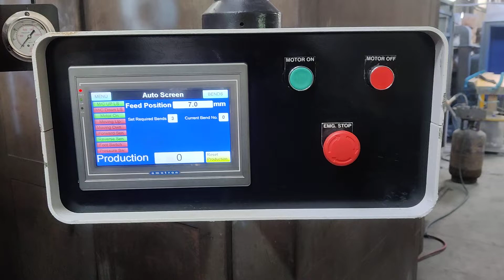sheet branding machine with PLC from satkar hydraulic industry 8700811748